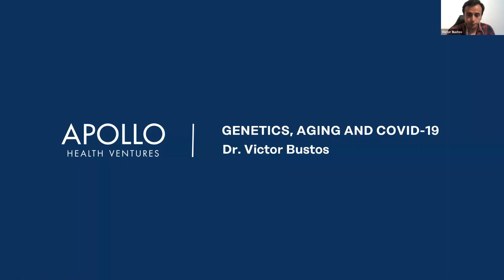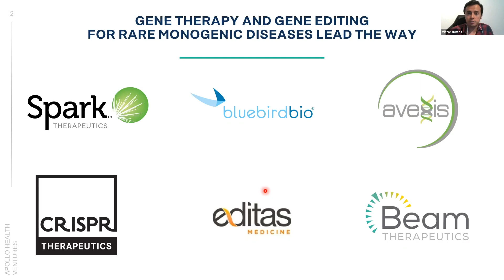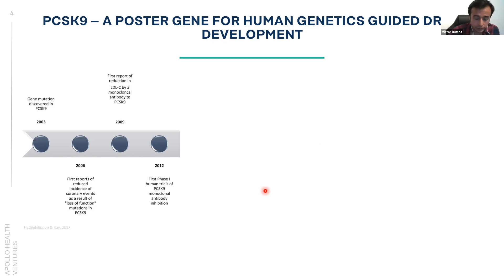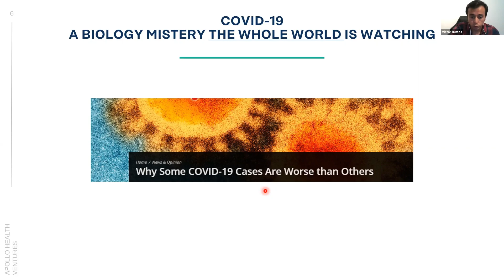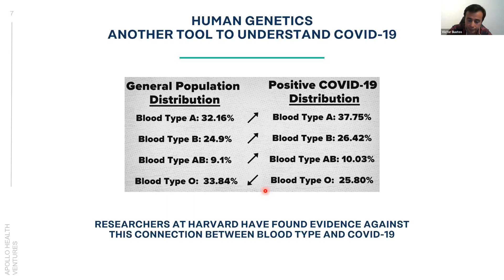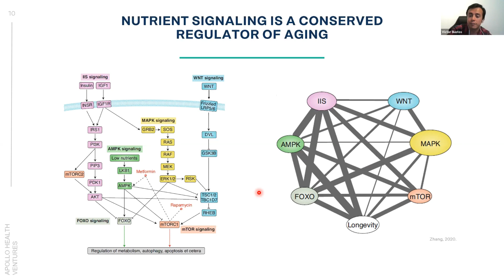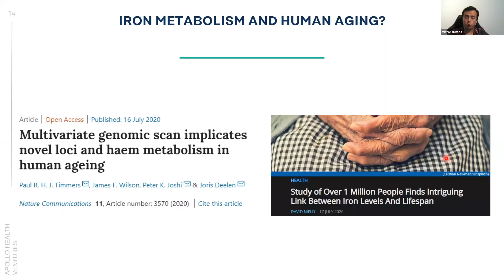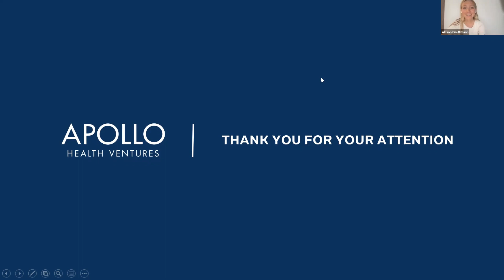Genetics, Aging & COVID 19 | Victor Bustos, Apollo VC